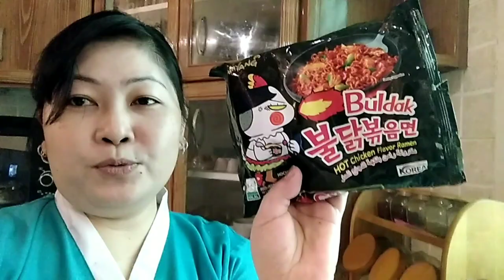RAMEN CHALLENGE MAKAKAYA KAYA NAMIN